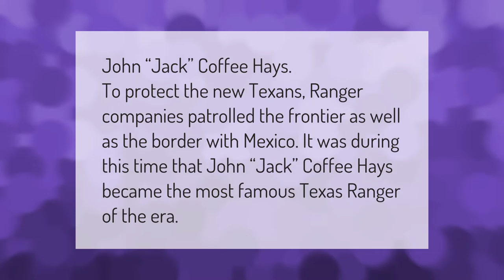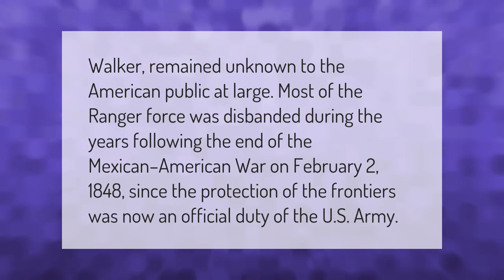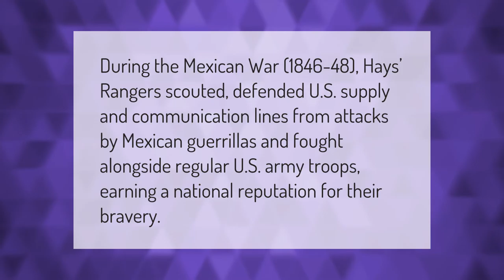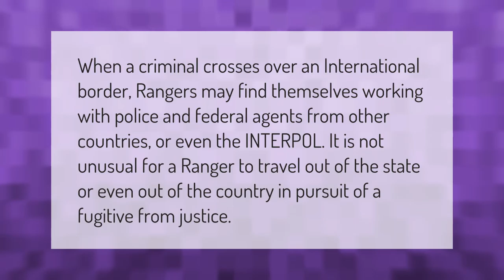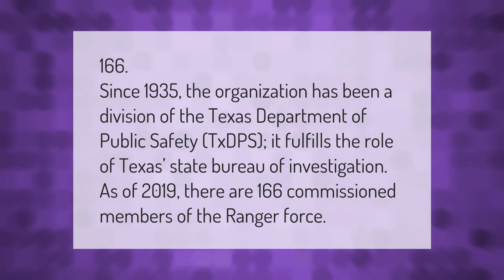Who is the most famous Texas Ranger?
00:00 - Who is the most famous Texas Ranger?
00:36 - Why do Texas Rangers wear two belts?
01:10 - Why did Texas Rangers disband?
01:39 - What is a Texas Ranger vs state trooper?
02:12 - Why are Texas Rangers famous?
02:40 - Can Texas Rangers cross state lines?
03:10 - How many female Texas Rangers are there?
03:42 - How many Texas Rangers are there currently?

Laura S. Harris (2021, February 1.) Who is the most famous Texas Ranger?
    AskAbout.video/articles/Who-is-the-most-famous-Texas-Ranger-216758